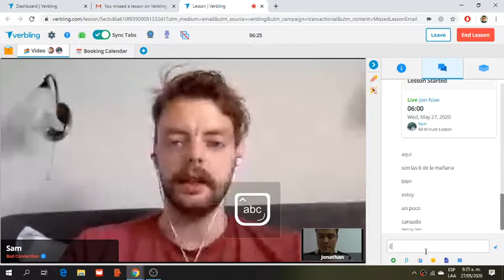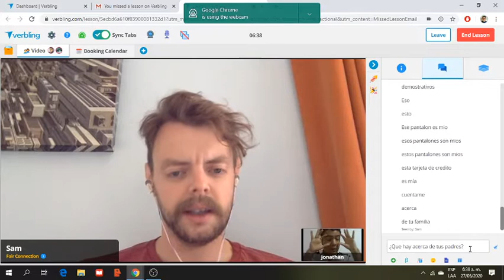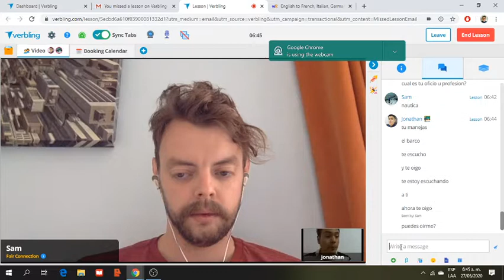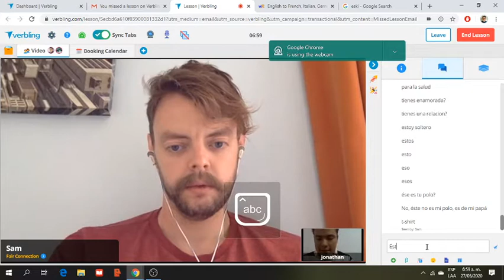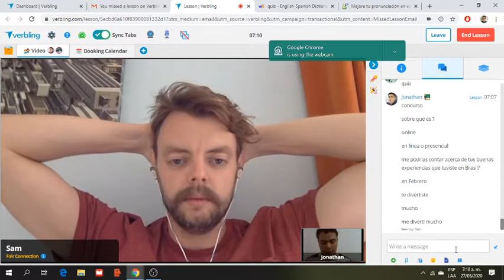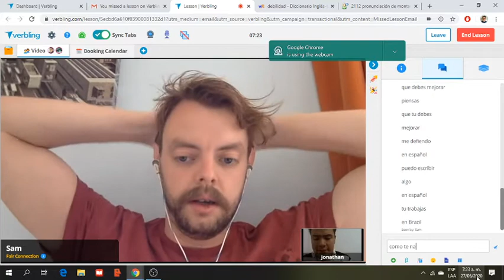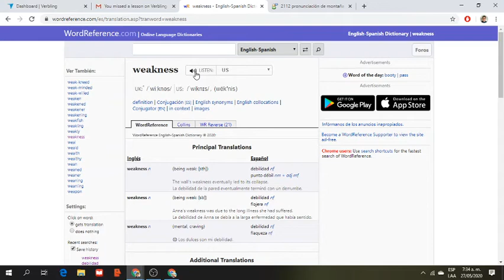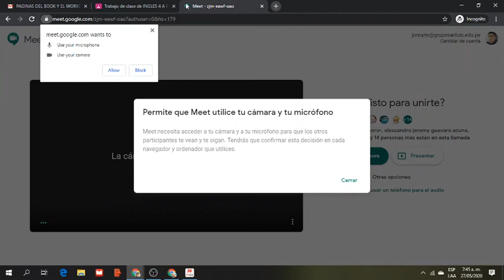INTRODUCCION DEL IDIOMA ESPAÑOL